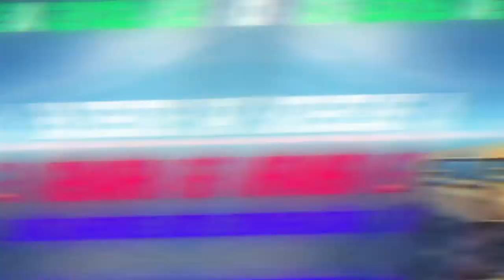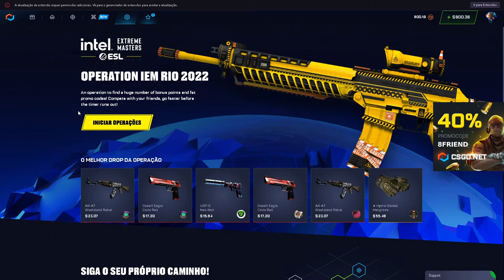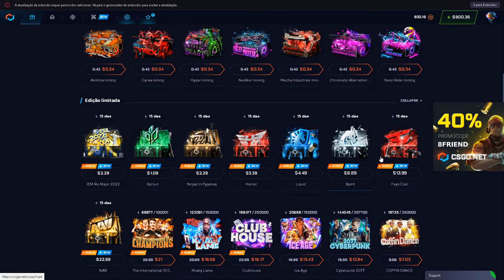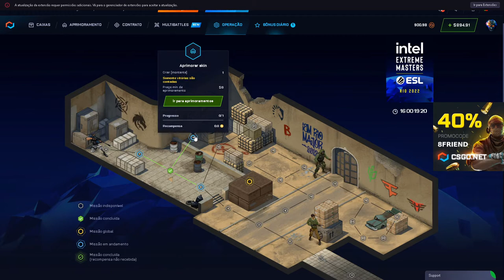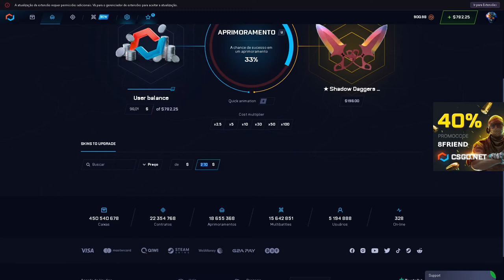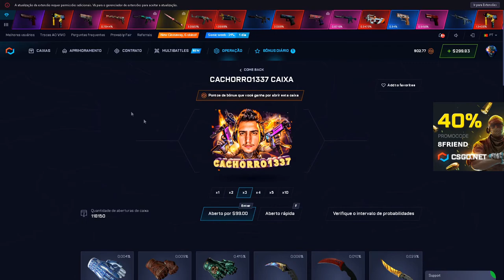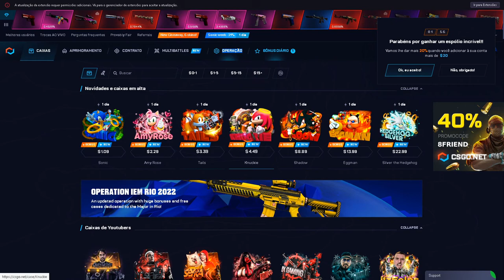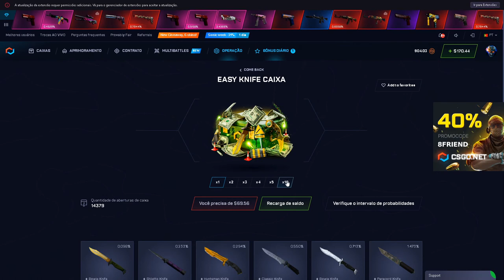NOVA OPERAÇÃO no CSGO Net do MAJOR do RIO! MUITOS PONTOS & SKINS DISPONIVEIS